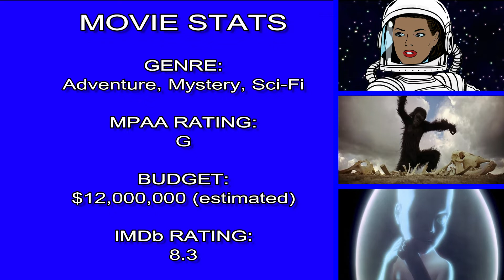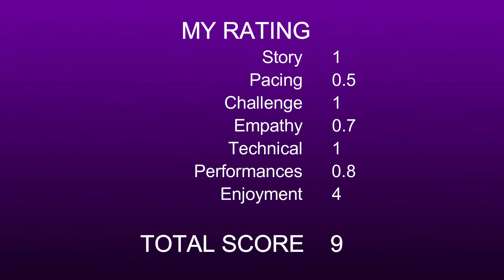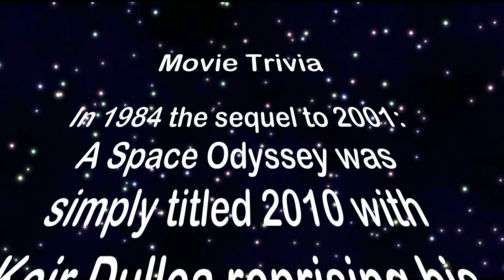2001 A Space Odyssey 1968 Movie Review w/ Spoilers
Footnotes may have derived from information provided by: IMDb, Wikipedia, Amazon, Netflix, Starz, Hulu, Fandango, iTUNES, and Rotten Tomatoes.

Video sound and audio effects by soundbible.com, visuals from pond5, videoblocks.com, and edited by Wondershare.Filmora.